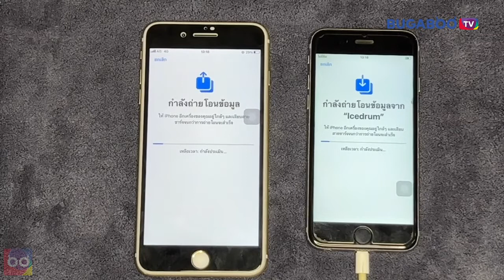วิธีย้ายข้อมูล iPhone จากเครื่องเก่าไปเครื่องใหม่ ทำง่ายๆแค่ไม่กี่ขั้นตอน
สำหรับใครที่ซื้อโทรศัพท์มือถือ iPhone เครื่องใหม่มา ไม่ว่าจะด้วยสาเหตุใดก็ตาม สิ่งที่มักจะเป็นปัญหาให้กับผู้ที่ซื้อ iPhone เครื่องใหม่มานั้น  คือ การย้ายข้อมูล iPhone จากเครื่องเก่าไปเครื่องใหม่นั้นเอง

ทำให้หลายๆคนก็คงกำลังหาวิธีย้ายข้อมูล iPhone จากเครื่องเก่าไปเครื่องใหม่ และสำหรับใครที่ยังไม่รู้ว่าจะทำอย่างไรดี วันนี้ How To Trick จึงมีวิธีย้ายข้อมูล iPhone จากเก่าไปเครื่องใหม่แบบง่ายๆมาฝาก ซึ่งวิธีที่จะแนะนำต่อไปนี้จะสามารถย้ายรูปภาพ วีดีโอ แอพพลิเคชั่น และรวมไปถึงข้อมูลต่างๆที่อยู่บนเครื่องเก่าไปยังเครื่องใหม่ได้เลย  และวิธีย้ายข้อมูล iPhone จากเครื่องเก่าไปเครื่องใหม่ ก็ทำง่ายๆแค่ไม่กี่ขั้นตอนตามนี้เลย

ขั้นตอนแรกโดยให้นำ iPhone ทั้ง 2 เครื่องมาไว้ใกล้ๆกัน - หลังจากนั้นเครื่องเดิมจะขึ้นหน้าจอ (ตั้งค่า iPhone เครื่องใหม่) แล้วกดดำเนินการต่อ - และ iPhone เครื่องใหม่ จะแสดงคิวอาร์โค้ด ให้นำเครื่องเก่า ไปสแกนคิวอาร์โค้ดได้เลย

ขั้นตอนที่ 2 : ให้ทำการใส่รหัสผ่านเครื่องเก่า - หลังจากนั้นกด ถ่ายโอนจาก iPhone - กดยอมรับ

ขั้นตอนที่ 3 : กดดำเนินการต่อ - หลังจากนั้น iPhone เครื่องเก่าก็จะทำการย้ายข้อมูลไปยังเครื่องใหม่ให้ทันที

เพียงเท่านี้เราก็จะสามารถย้ายข้อมูล iPhone จากเครื่องเก่าไปเครื่องใหม่ได้แล้ว และสำหรับคลิปต่อไป How To Trick ทริคดีๆเทรนด์ใหม่ๆจะนำอะไรมาฝากกันอีกก็ติดตามได้ที่